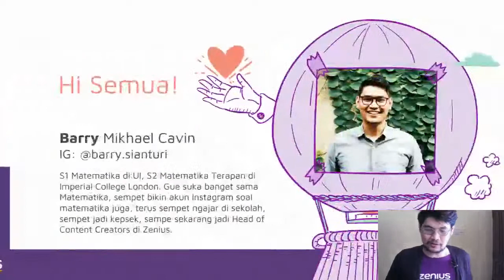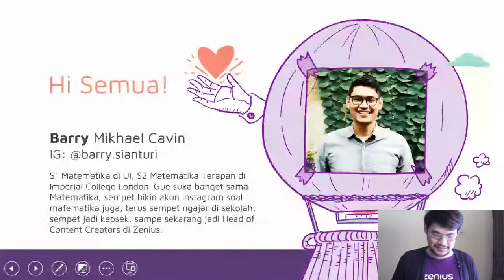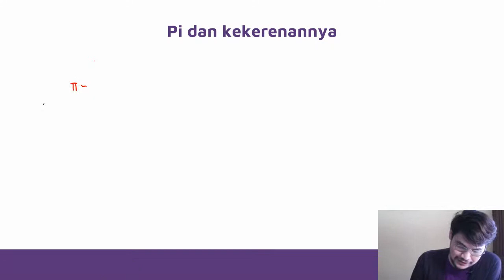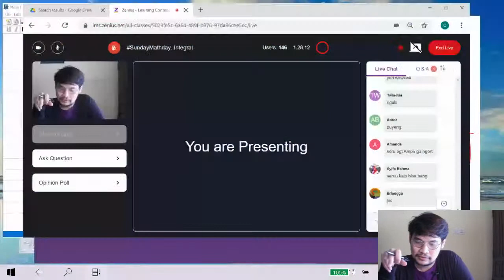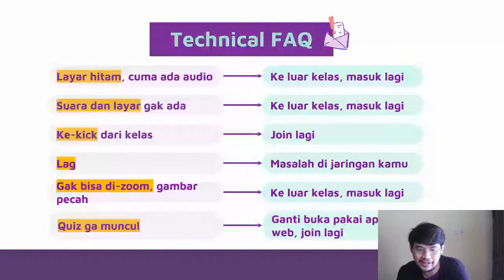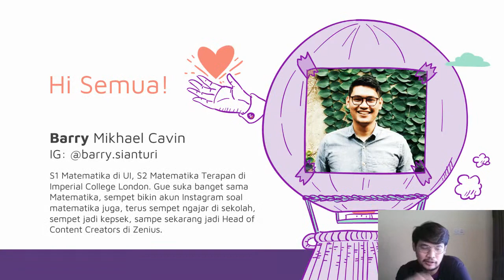Integral Tentu & Tak Tentu Bareng Barry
Tambah pengetahuan matematikamu mengenai integral tentu & tak tentu bareng Barry yuk! tonton di app Zenius biar bisa tanya Barry langsung disini

Buat yang pengen nanya soal matematika bisa dibantuin sama zenbot Zenius,

Ada pertanyaan terkait Zenius App atau website zenius.net?